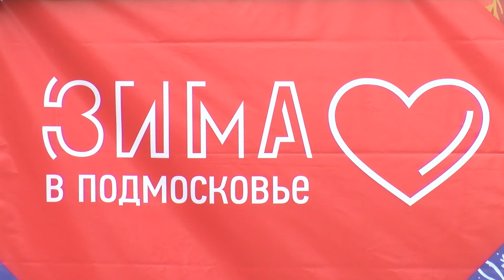В Московской области начали работать новогодние тематические ярмарки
В этом году в Подмосковье  планируется провести порядка 70-ти ярмарок в 34-х городских округах. Новогодняя ярмарка работает и на территории Ивантеевки.